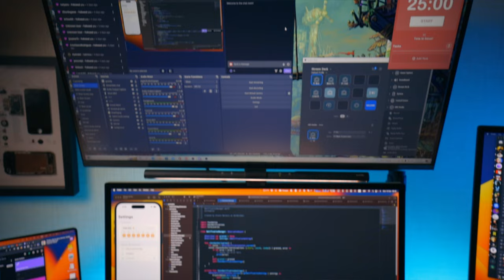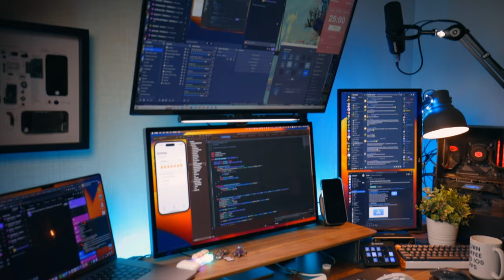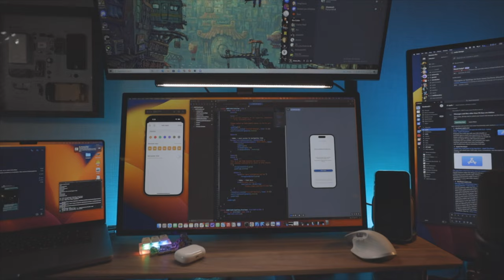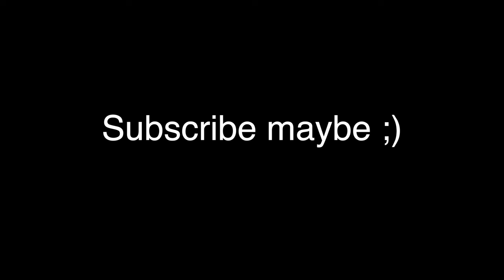My iOS Dev Mac + PC Programming and Streaming Setup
It has been a while since the last setup review video, there are quite a lot of changes in it, so here it is :)

Links to lights monitor arms and PC build

My Programming Setup:
▸ Favorite mouse
▸ Monitor Light bar
▸ Microphone: Mic
▸ 16” MBP M1Pro 16GB Ram 1TB SSD

▸ Vlogging Microphone
Lights:
▸ Great affordable light that I use in videos